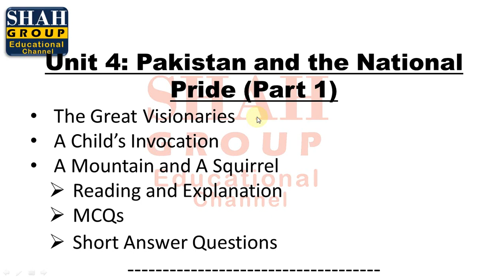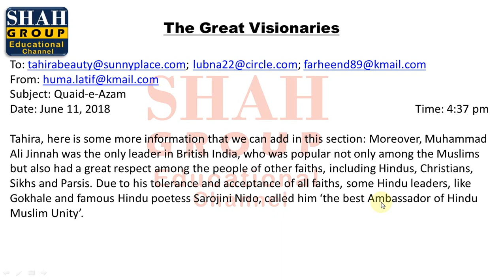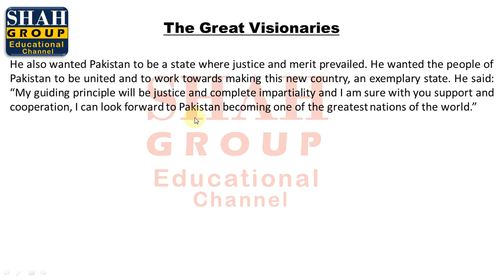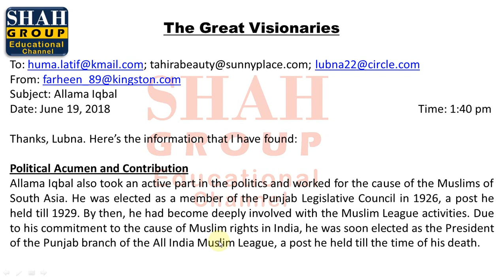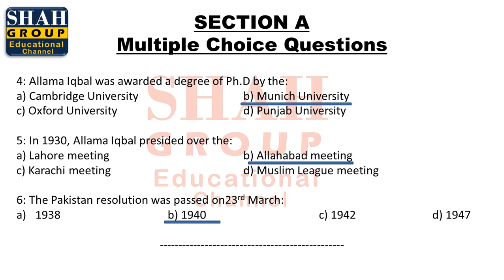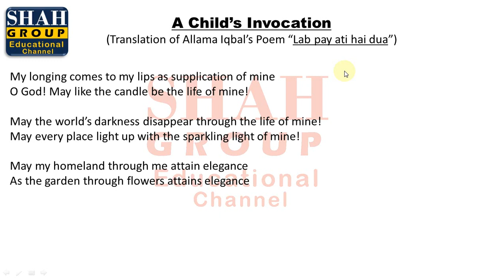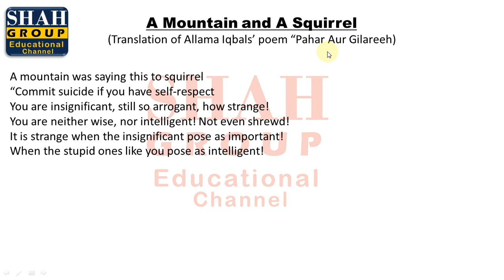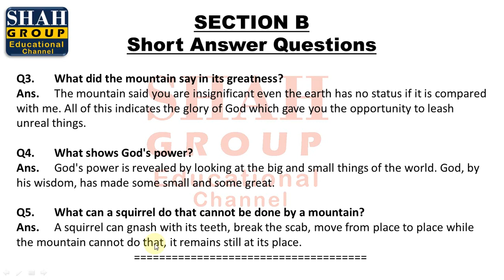IX ENGLISH| UNIT: PAKISTAN AND NATIONAL PRIDE (PART 1)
IX ENGLISH
UNIT: PAKISTAN AND NATIONAL PRIDE  (PART 1)
TOPIC:
THE GREAT VISIONARIES
A CHILD'S INVOCATION
 A MOUNTAIN AND A SQUIRREL